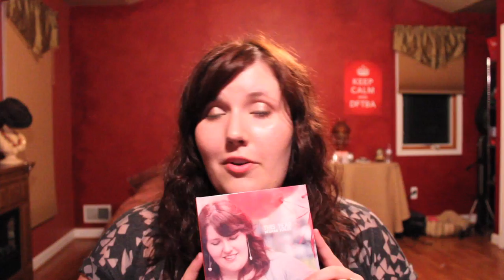"The A Team" by Ed Sheeran (REQUEST - Meghan Tonjes)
Leave all your requests in the comments!